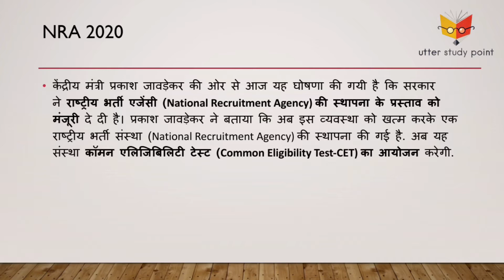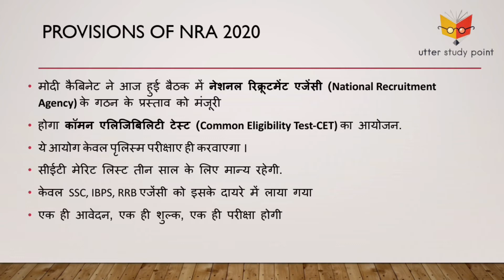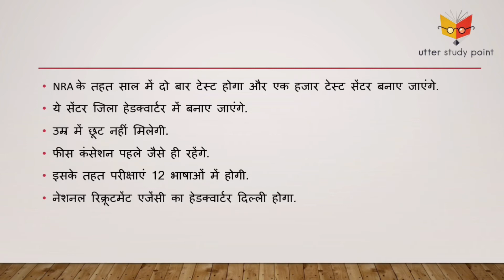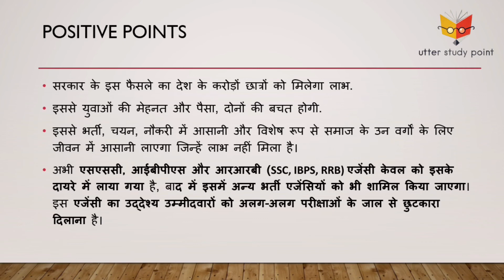National Recruitment Agency 2020 [NRA] || एक देश एक परीक्षा || SSC, Railway, Bank सबका होगा एक पेपर।